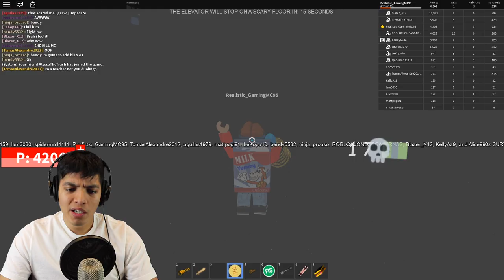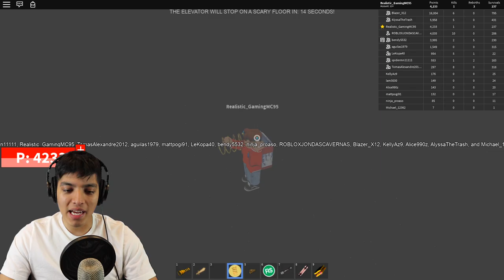ROBLOX SCARY ELEVATOR *HALLOWEEN UPDATE*